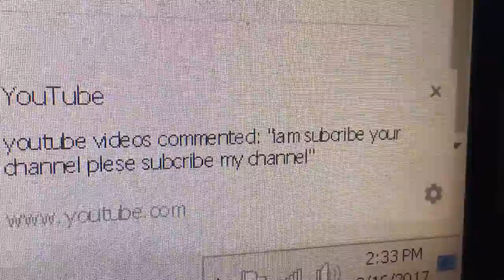Sub4Sub?...no!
Enough said